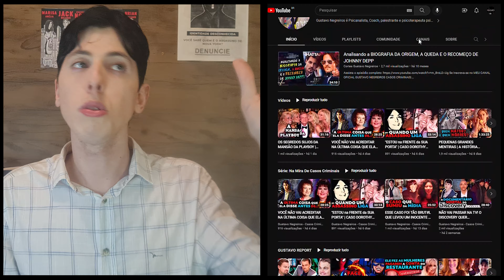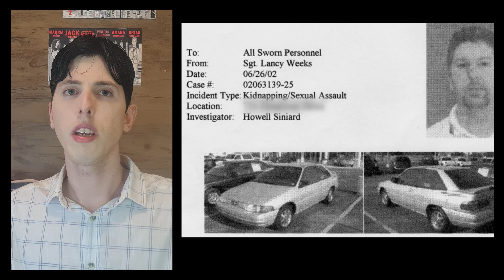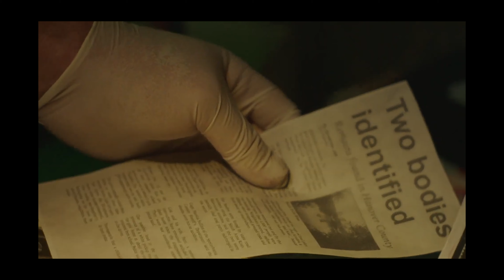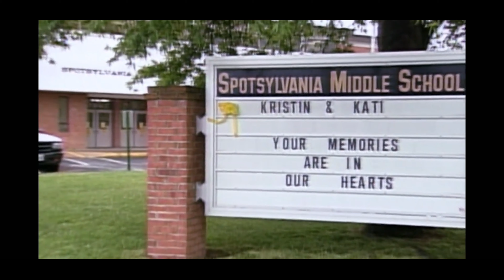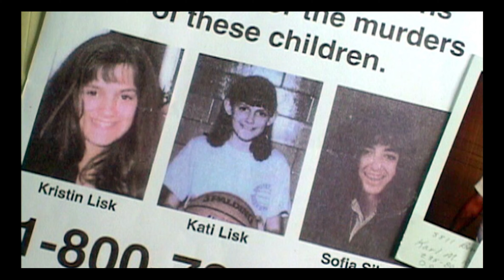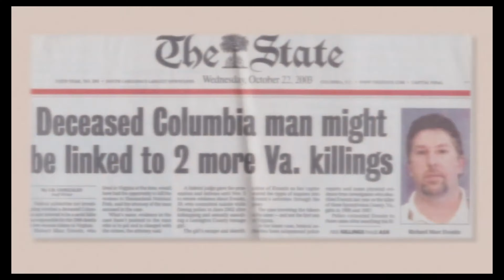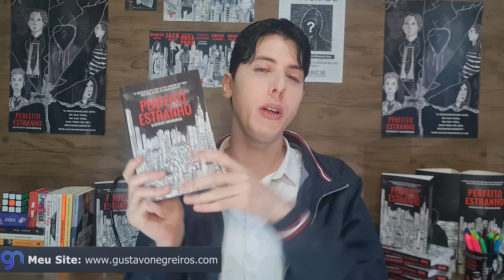APÓS 18 HORAS, ELA CONSEGUIU ESCAPAR DE UM SERIAL-K#ER | A HISTÓRIA DO FILME DE KARA ROBINSON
Kara Robinson virou um filme chamado  A GAROTA QUE ESCAPOU
Depois de 18 horas de cativeir0, ela escapou

ou
Nome: Gustavo Negreiros Molla
Banco 0260 - Nu Pagamentos S.A. - Instituição de Pagamento

📅 Agende Agora Sua Sessão de Terapia Online Comigo!

TAGS: História real do filme de sequestr0, Kara Robinson sobreviveu a um serial-killer. Ela escapou.